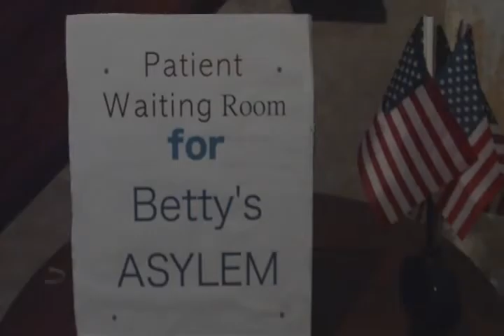EP. 3 Patrick and the Portal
Patrick finds a small device that takes him on an adventure beyond his wildest nightmares!